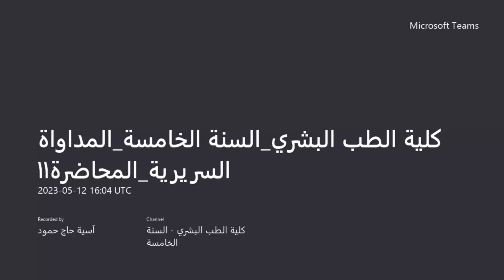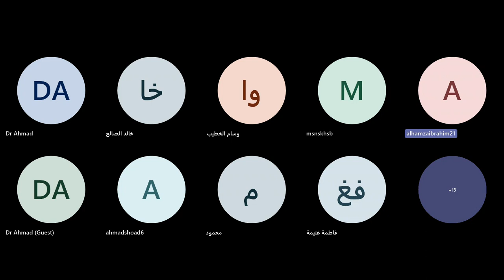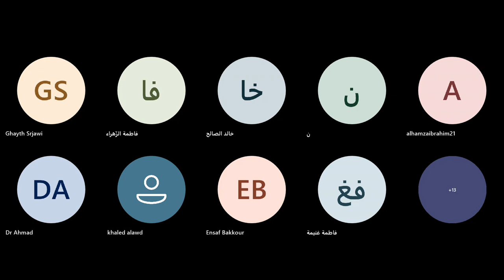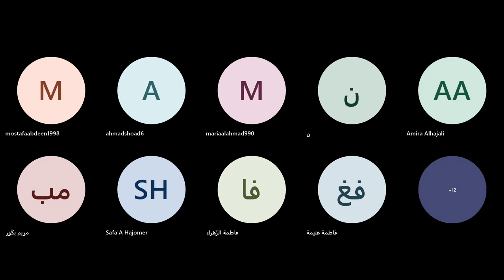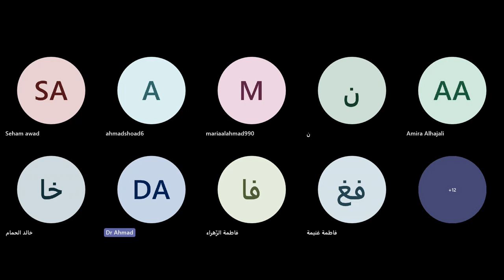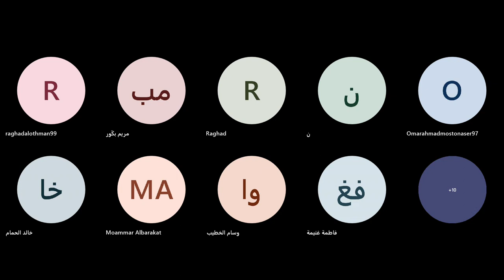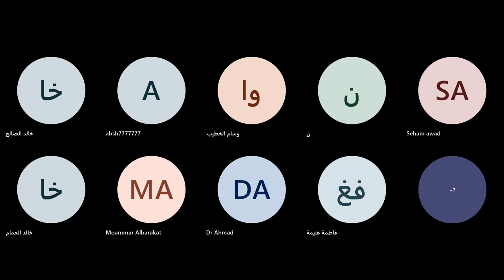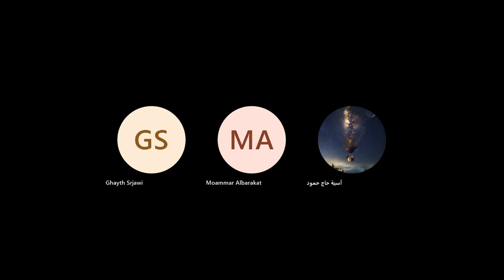الصادات الحيوية1 / د. أحمد اليوسف